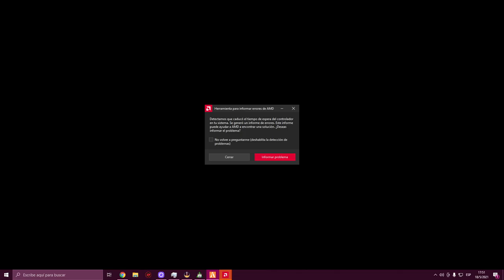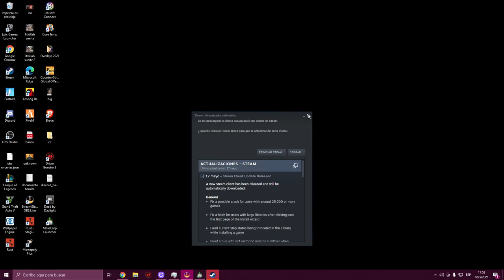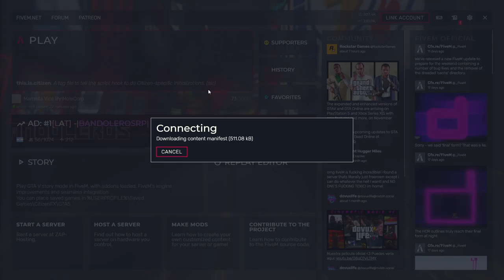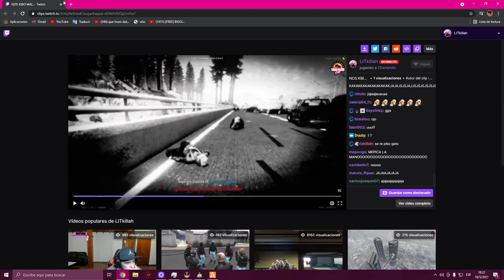lit killah roleando en marbella #18 parte 1 / ATAQUE AL BLINDADO